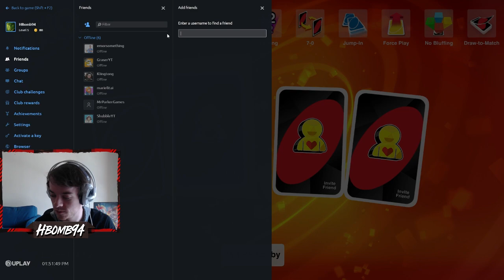"I CONVINCED POKE & TOFUU TO PLAY WITH ME" | Uno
I got 'em! :D